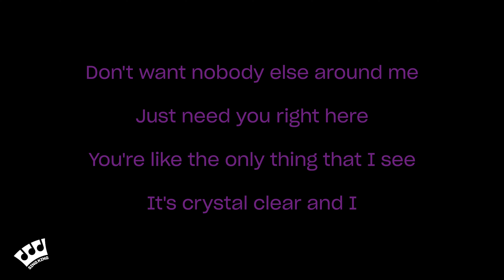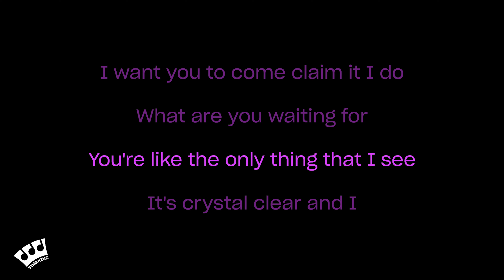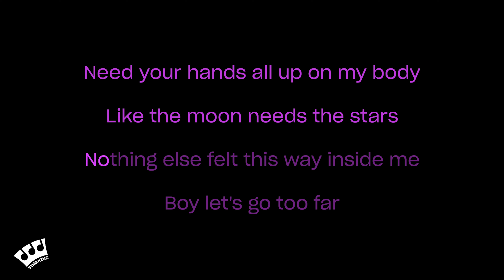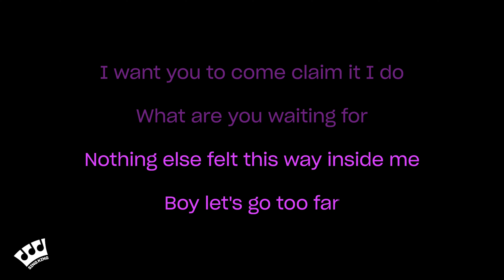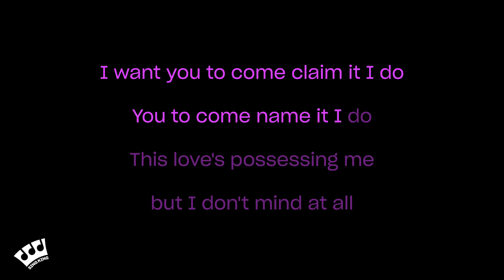Ariana Grande - supernatural (Karaoke Version)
Karaoke sing along of “supernatural” by Ariana Grande from Sing King Karaoke

0:00 Intro
0:03 Ariana Grande - supernatural (Karaoke Version)
2:30 Up Next